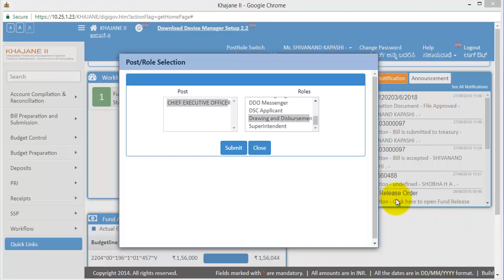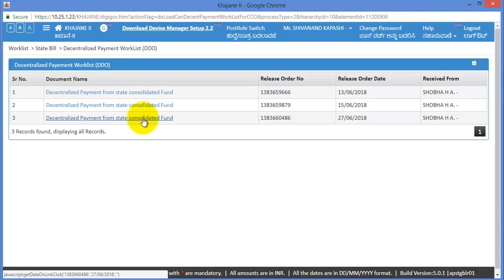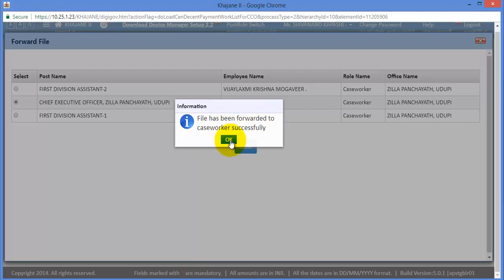Decentralized Payment from state consolidated fund in DDO Role Khajane-2 PRI